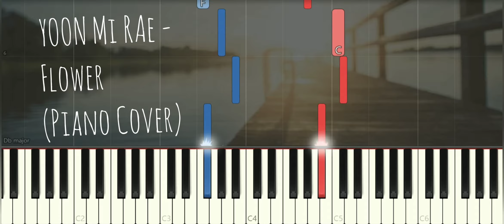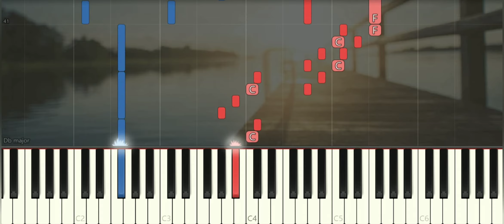윤미래 Yoon Mi Rae - Flower | 사랑의 불시착 Crash Landing on You OST 愛的迫降 |（Piano Cover, Synthesia Tutorial)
윤미래 Yoon Mi Rae - Flower | 사랑의 불시착 Crash Landing on You OST 愛的迫降 |（Piano Cover, Synthesia Tutorial) Sheet Music

鋼琴教學 PianoCover SynthesiaTutorial SoftPiano SheetMusic Many piano songs tutorial for you to learn.